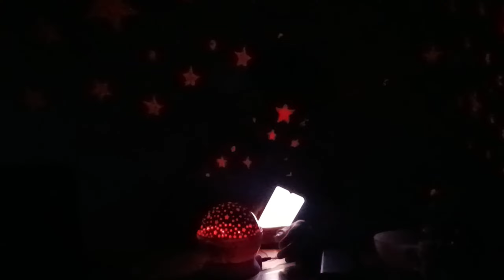Sky Star Master Projector Night Light Unboxing Tamil | USB Night Lamp Light | TAMIL REK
Sky Star Master Night Light Unboxing Tamil

My Social 🌐